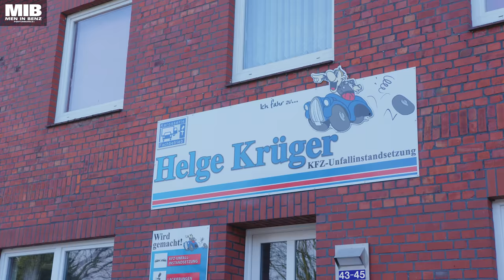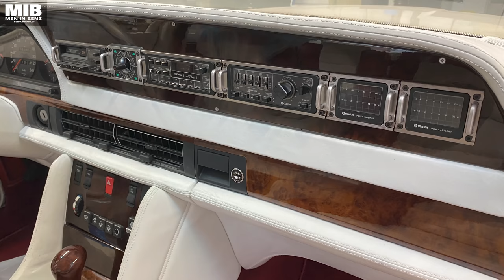Projekt 400E Teil 7: Die Schönheits-OP beginnt - Lackprobe - Krüger Classic lackiert den 400E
Über zwei Jahre arbeiten wir nun schon an unserem Projekt – eine verdammt-lange Zeit. Aber für ein Projektauto auch nicht ungewöhnlich, allein die notwenigen Mercedes Ersatzteile zu besorgen, braucht seine Zeit. Wir sehen den 400E nun aber auf einem gute Wege und nachdem viele Baustellen abgearbeitet werden konnten und viele Weichen gestellt wurden, steht der W124 nun also in Rosengarten bei Krüger Classic. Wer gern wissen möchte wie alles angefangen hat, findet hier den Start des 400E Projekts.  Krüger Classic ist ein echtes Familienunternehmen. Drei Generationen schleifen, schweißen, lackieren und tun das, was man in einer Karosseriewerkstatt und in einem Restaurationsbetrieb sonst noch so macht.

Firmeninhaber Helge Krüger – in seiner charmant, norddeutschen Art – kennt keine Probleme, nur Lösungen. Rost an der A-Säule? Kein Problem! Ein außergewöhnlicher Goldton für einen W124? Kein Problem? Es macht großen Spaß mit Krüger Classic zusammenzuarbeiten!

Wie bereits erwähnt, haben wir uns im Falle der 400E-Lackierung für einen außergewöhnlichen Goldton entschieden. Mit Glasurit an der Seite haben wir in Münster im Refinish Competence Centre (RCC) und im BASF Color Design Studio den richtigen Farbton ausfindig machen können - „Californian Rockhard Gold“. Das klingt nicht nur selten, das ist für einen W124 sicherlich auch eine außergewöhnliche Wahl. Ein kräftiger Goldlack mit kleinen Partikeln, der vor allem bei kräftigem Sommerlicht und viel Sonne wunderbar funktioniert. Krüger Classic hat nun die „große Ehre“ den goldenen Lack aufzutragen.

Krüger Classic ist ein Fachbetrieb für Oldtimer-Restaurierung, KFZ, Unfallinstandsetzung und Autolackierungen aus Rosengarten-Nenndorf bei Hamburg. Am 1. April 1973 gründete der Karosseriebaumeister Bernd Krüger den Betrieb. Schnell nahm der Betrieb Fahrt auf und schon bald wurde klar, dass der Platz in der Werkstatt auf dem Privatgrundstück nicht mehr ausreichend war. 1986 wurde dann ein Erweiterungsanbau für mehrere Arbeitsplätze errichtet. Als erster Lehrling kam im Sommer 1987 Carsten Heinemann ins Unternehmen und absolvierte zusammen mit Helge Krüger, dem Sohn des Inhabers, seine Ausbildung zum Karosserie- und Fahrzeugbauer. Beide bestanden 1991 erfolgreich ihre Gesellenprüfung. Carsten Heinemann ist auch heute noch – nach über 33 Jahren – in der Firma tätig. Helge Krüger stieg am 1. Februar 1991 als Teilhaber in das väterliche Geschäft ein und bestand 1996 seine Meisterprüfung im Karosseriebauhandwerk. Die Firma übernahm er 2006 als Nachfolger seines Vaters. Seit 2009 ist Helge Krüger auch Betriebswirt des Handwerks.